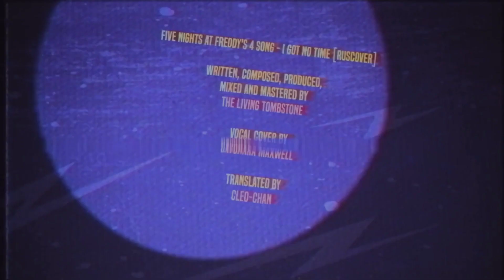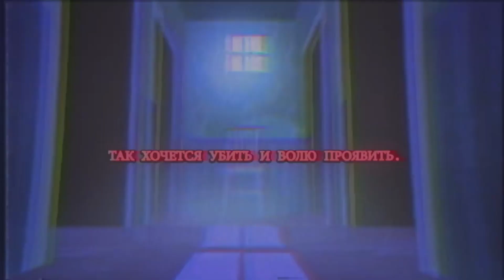I Got No Time (Русская обложка от SayMaxWell vs Capa em português por Jimmy Maximus)